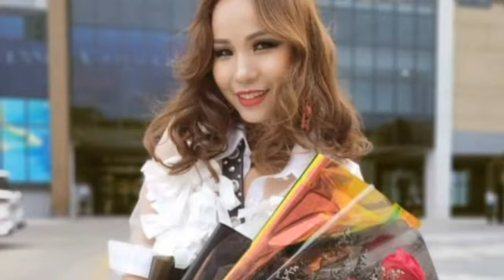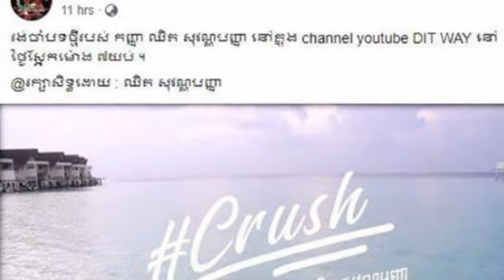ឈិត សុវណ្ណបញ្ញា បង្ហោះសារមួយយ៉ាងចាក់ដោតក្រោយបានចូលផលិតកម្មរបស់ ជី ដេវីត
ឈិត សុវណ្ណបញ្ញា បង្ហោះសារមួយយ៉ាងចាក់ដោតក្រោយបានចូលផលិតកម្មរបស់ ជី ដេវីតChit Sovann Panha posted a big message after entering the production of Jedi.